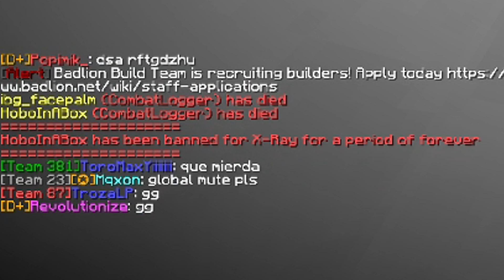Facecam Badlion Game Broke? - UHC Highlights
Welcome to my UHC highlights series, in this series I will be playing an Ultra Hardcore Match from Badlion UHC
In ultrahardcore you:
- Do not regenerate naturally.
- Have to use golden apples, golden heads, or healing potions as means of healing.
- The aim is to survive the aspects of player vs environment and then proceed to kill the remaining players.

(This was a streamed To4 on EU!)

Server IP -
eu.badlion.net

Resource Pack Used -
Brndy Blue Edit by Awakenings

Thumbnail By -